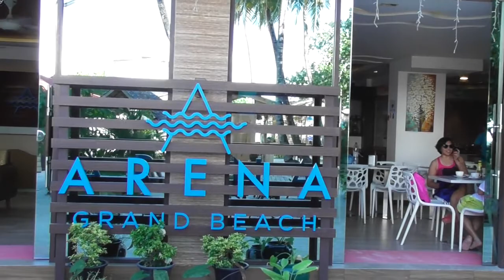9m2aar day 5 home sweet home